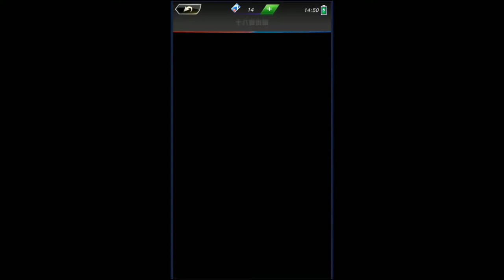Let's Try Fight League Episode 2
One more Gacha pull and going through the first Vs AI tutorial and yeah i messed one up, wasnt paying attention to what the text said.